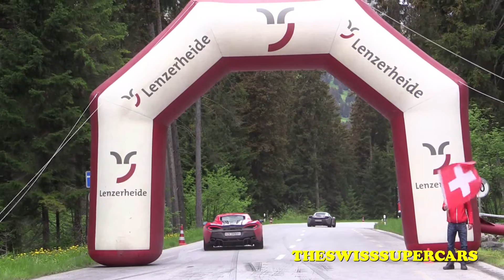Lenzerheide Motor Classics- Pure sounds!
Camera: Canon Legria HF G30 with Canon DM-100 microphone